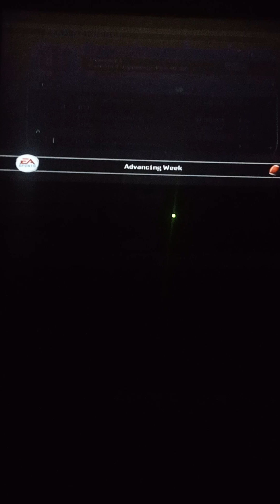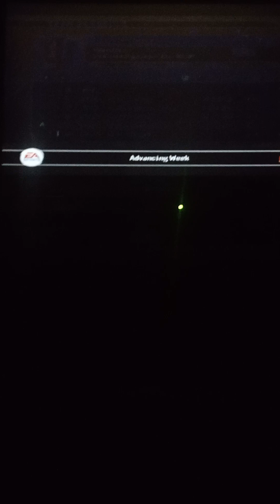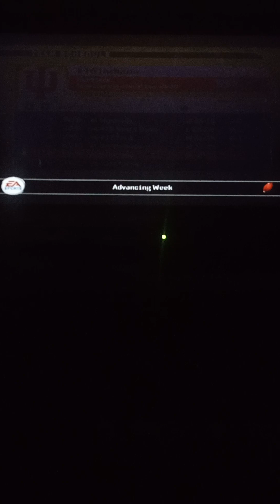4 game winning streak.